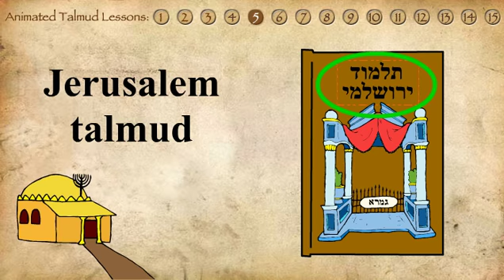Lesson 5: Bavli and Yerushalmi - Animated Talmud Introduction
gives you learning on a silver platter!  See the Gemara come alive with a multimedia introduction to Talmud study with an enjoyable and easy master lesson plan.